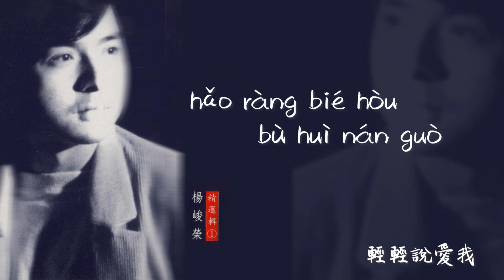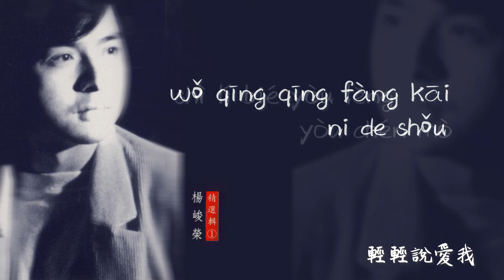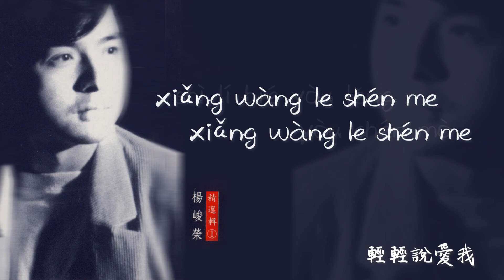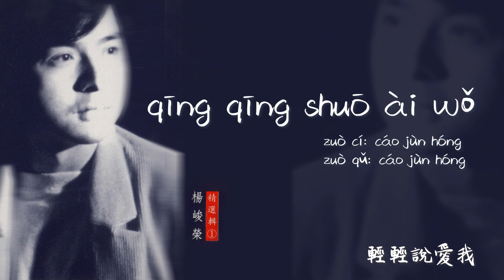【Official Audio Lyrics Video】楊峻榮《楊峻榮精選輯》-〈輕輕說愛我qīng qīng shuō ài wǒ〉官方動態歌詞版MV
輕輕說愛我
qīng qīng shuō ài wǒ
作詞：曹俊鴻     作曲：曹俊鴻
zuò cí: cáo jùn hóng     zuò qǔ: cáo jùn hóng

妳輕輕握著我的手 是離別太美太失落
ni qīng qīng wò zhe wǒ de shǒu   shì lí bié tài měi tài shī luò
想留住什麼 想留住什麼 好讓別後不會寂寞
xiǎng liú zhù shén me   xiǎng liú zhù shén me   hǎo ràng bié hòu bù huì jì mò

我輕輕放開妳的手 是離別又冷又沈默
wǒ qīng qīng fàng kāi ni de shǒu   shì lí bié yòu lěng yòu chén mò
想忘了什麼 想忘了什麼 好讓別後不會難過
xiǎng wàng le shén me  xiǎng wàng le shén me  hǎo ràng bié hòu bù huì nán guò
輕輕握輕輕說愛我 黑暗中妳的手在顫抖
qīng qīng wò qīng qīng shuō ài wǒ   hēi'àn zhōng ni de shǒu zài chàn dǒu
忘不了我心碎的時候 不肯對妳說我也曾深愛過
wàng bù liǎo wǒ xīn suì de shí hòu   bù kěn duì ni shuō wǒ yě céng Shēn ài guò